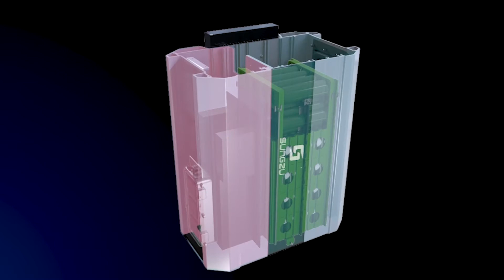SUNGZU- The safest portable power station with wheels